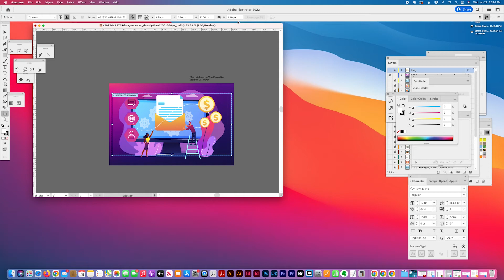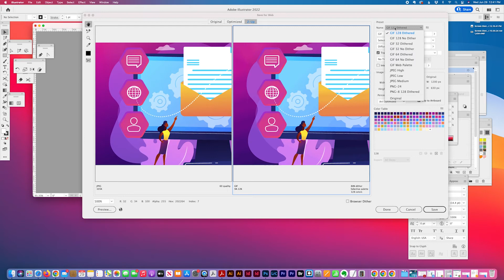How to Save for Web in Adobe® Illustrator®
Here is an outline of the steps used in this tutorial to Save for Web in Adobe Illustrator:
1. From Illustrator, top menu File, Export, Save for Web (Legacy) (Option + Shift + Command + S)
2. Check your Document Size if needed (Option + Command + P)
3. Optimize settings in the 2-Up tabs to compare file size
4. Choose the option that meets your requirements and hit the Save button

Best practice tip: typically select JPG if your banner contains photos, GIF or PNG for graphics only.